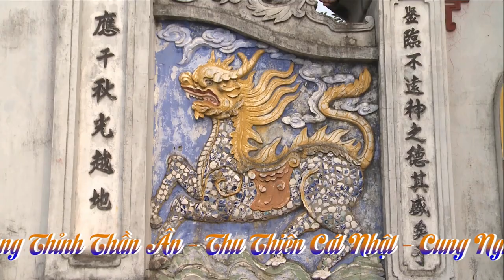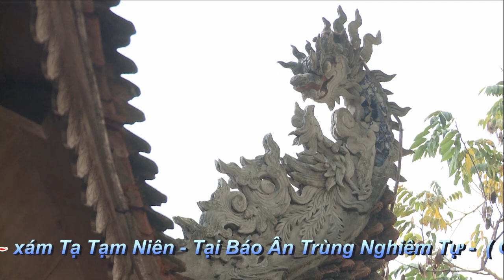Văn Điệp & Thế Anh Dâng Văn Ông Lớn Tuần - Đồng Thầy Nguyễn Văn Thêu Loan Giá Tại Chùa Keo